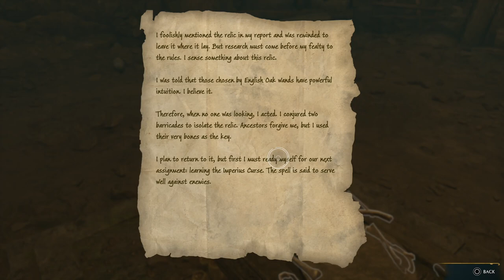HOGWARTS LEGACY - PS5 WALKTHROUGH - PART 41 - IN THE SHADOW OF TIME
HOGWARTS LEGACY Gameplay Walkthrough Part 41 includes the quests...

In the shadow of Time
The Foal of The Dead

This no commentary HD walkthrough for HOGWARTS LEGACY available on PC PlayStation 5 Xbox Series X|S will include the Full Game Main Campaign Story Missions Side Missions Collectibles Cutscenes Gameplay and Ending.